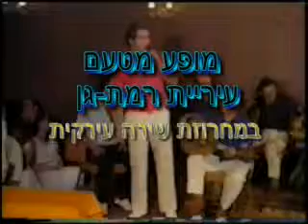Sabri Old iraqi song2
الف الف تحية حب وسلام ليهود العراق في اسرائيل وفي كل مكان ,
على عكس التكارتة الانذال وكلبهم صدام نتم ابناء العراق واحبائه لم تؤذوا احدا قط
and to you bastard Saddam and Bath Party All of you to the Garbage of history. You Lie to us about the Jews people . Jews are honorable people . They did not do any harm to Iraq. On the opposite they build Iraq but you killed them, you hung them and you deported them for no reason. Bastard Saddam , Criminal. We lost the best of best and the cream of the cream of the Iraqi people and that is the Iraqi Jews